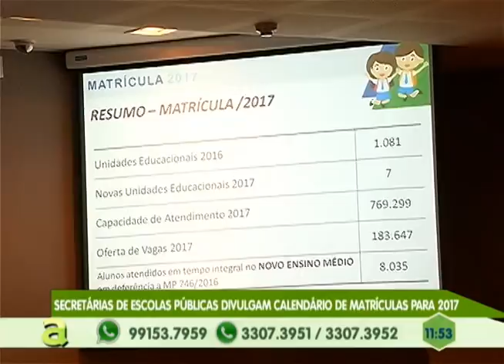Secretarias de escolas públicas divulgam calendário de matrículas para 2017 em Manaus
03º BLOCO AGORA 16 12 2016 - Secretarias de escolas públicas divulgam calendário de matrículas para 2017 em Manaus